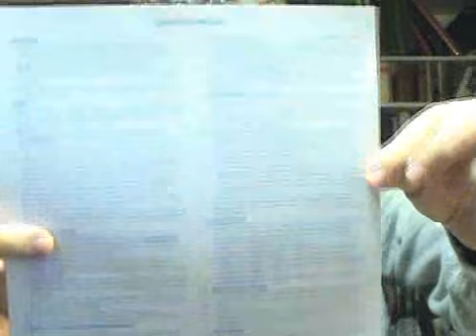155 Sigthos: Aclariment poc convincent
Polemica quota de Sigthos